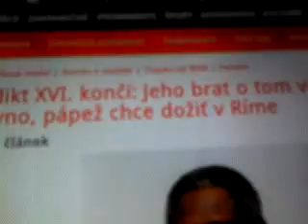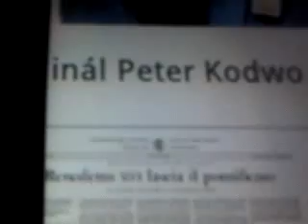Profecio Malachi et Benedictus XVI., film 1991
Pop, profecio, Roma, Malachi, Profet. Beneditto XVI., Peter of Rome. Judgement day 2013